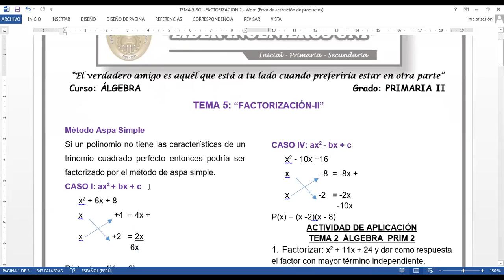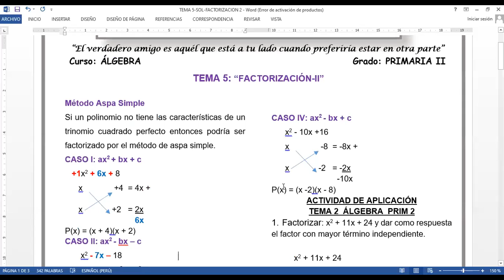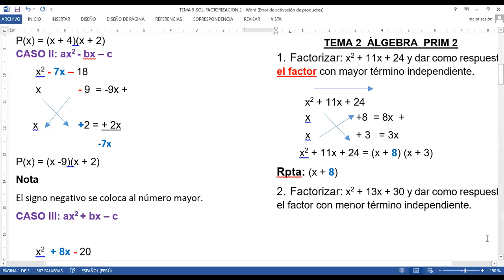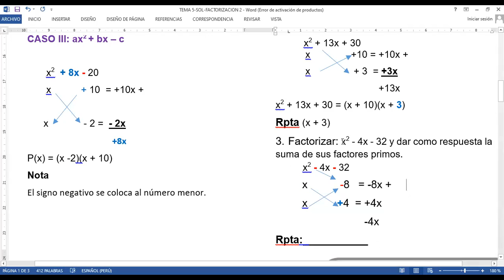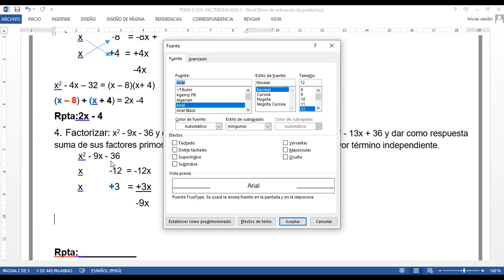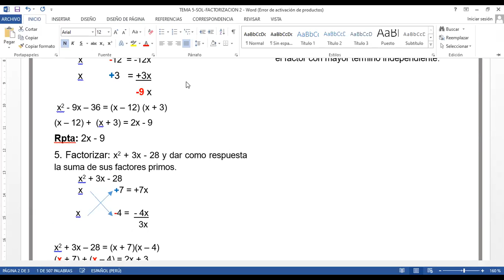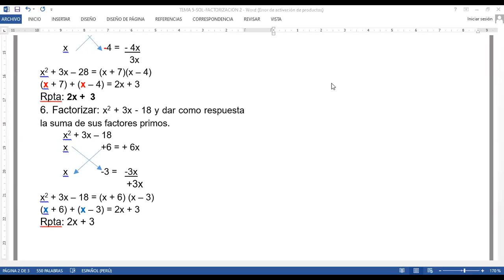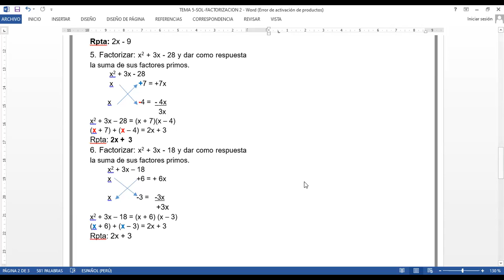TEMA 5 ÀLGEBRA PRIM 2